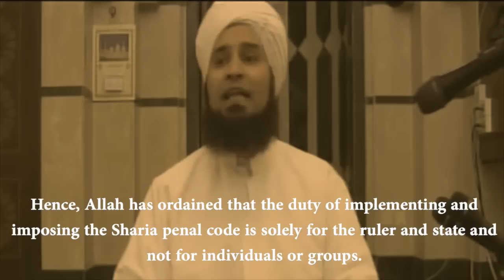The Role of a Jurist (Faqih) & Authority to Implement Sharia Penal Codes? - Habib Ali al-Jifri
From Habib Ali al-Jifri's weekly class on Imam al-Ghazali's "Ihya Ulum al-Din"